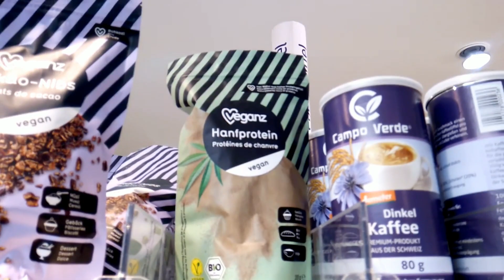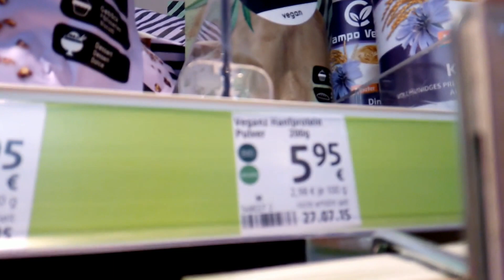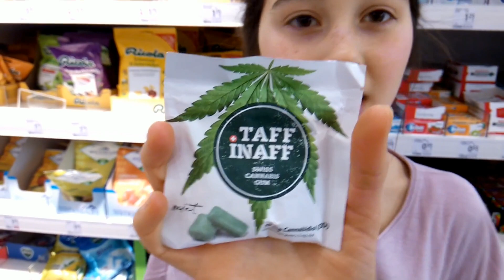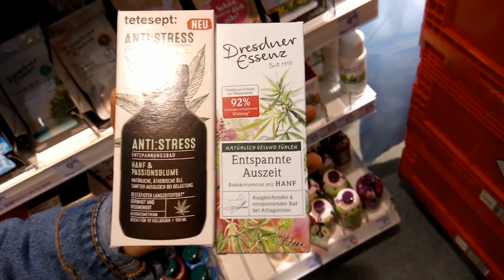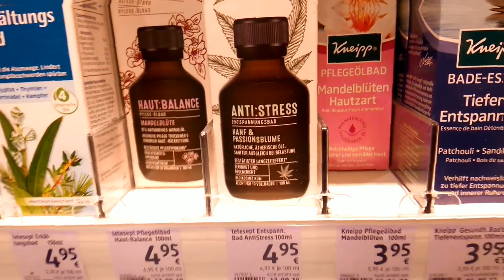ЖЕВАЧКИ и ПРОТЕИН из КОНОПЛИ на прилавках ! ПРОДУКТЫ МАРИХУАНА КАННАБИС СРЕДСТВО АНТИ-СТРЕСС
ЗАКАЛИВАНИЕ Холодной Водой Зимнее Купание ПЕРЕЗАГРУЗКА Очищение ВОДОЙ Лайфхак на КРЕЩЕНИЕ || Ukraine Winter bathing Hardening of the body with cold water

ОБЛИВАЮСЬ НА СНЕГУ ! ЗАКАЛИВАНИЕ ЗИМОЙ ХОЛОДНОЙ ВОДОЙ ! Ukraine Drenching myself in the snow Hardening in winter with cold water

🎶Урок вокала || Gesangsunterricht Musikschule || Singing lessons НОВОГОДНИЕ

WebMoney:
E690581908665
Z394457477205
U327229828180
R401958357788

"ТРАВКА" МАРИХУАНА КОНОПЛЯ КАННАБИС - ПРОДУКТЫ ИЗ КОНОПЛИ ЖЕВАЧКИ С КОНОПЛЁЙ ПРОТЕИН РАССЛАБЛЯЮЩЕЕ СРЕДСТВО ДЛЯ ВАНН